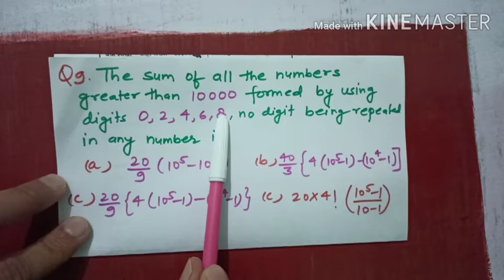Q9-Find the sum of all the numbers greater than 10000 formed by using digits 0,2,4,6,8 ,..........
Q9-Find the sum of all the numbers greater than 10000 formed by using digits 0,2,4,6,8 , no digit being repeated in any number?